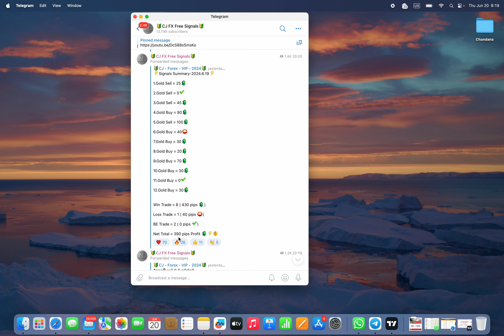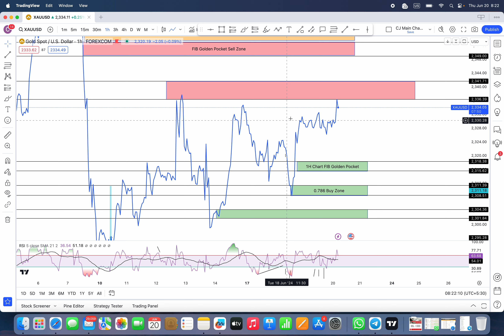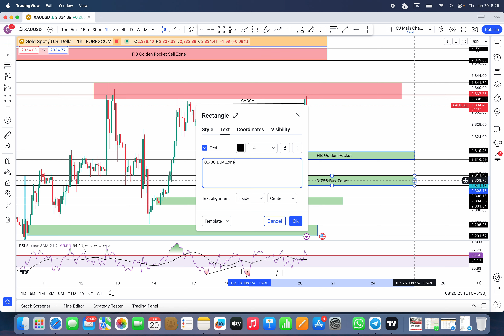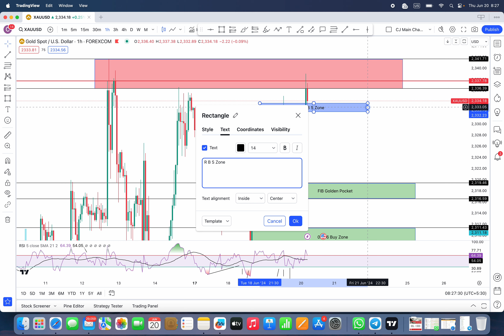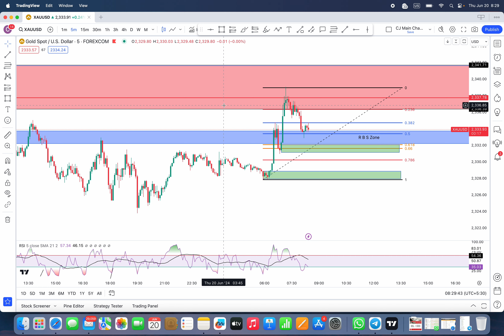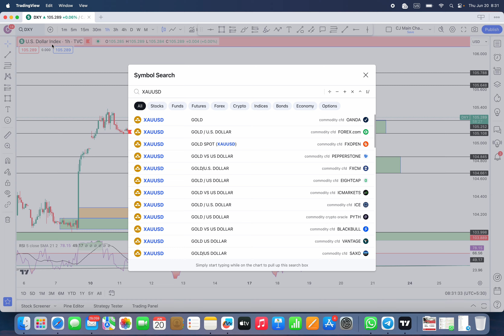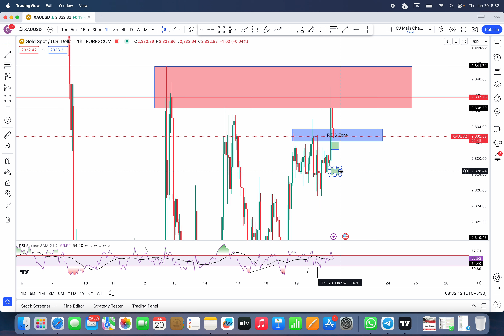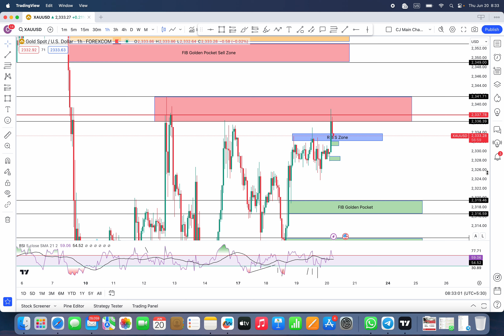2350 VS 2300 Golden Battle